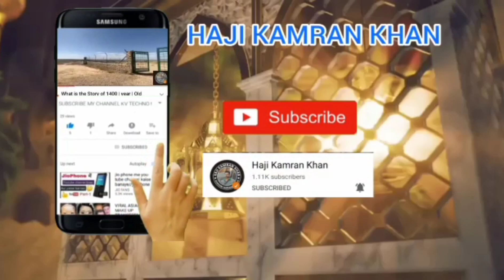Khadmeen Visa Information 2022 New Update | Sudia Arab visa | Haram Cleaning Jobs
Khadmeen Visa Information 2022 New Update | Sudia Arab visa | khadmeen | Haram Cleaning Jobs live # makkahvisa # Cleaningvisa#hajikamrankhan
Khadmeen E Haram Visa information new updates | Haram jobs New Update 2023 | Sudia Arab Visa
Khadmeen e Haram Visa Information 2023 | Haram Jobs New Updates 2023 | khadmeen Visa Information

Khadmeen visa new updates
Khadmeen visa
haram Jobs
Visa information for khadmeen
Makkah jobs
Saudia Visa Information
Baitullah shareef new updates
Khadmeen haram updates
فوری ضرورت برائےسعودی عرب 🇸🇦

🕋🕋حرم پاک / مسجد نبوی میں صفائی یا دیگر کام کے لیے جنرل ورکرز کی فوری ضرورت ہے.🕋🕋

سیلف سلیکشن/فوری E نمبر

💫-جنرل ورکر
 (حرم شریف)*
تنخواہ : 400 ریال + 3 ٹائم کھانا

عمر: 23 تا 40 سال
وزن 80 کلو (زیادہ سے زیادہ)
قد: 5.4" (کم از کم)

ڈیوٹی 8 گھنٹے+ اوور ٹائم
رہائش🏡 ٹرانسپورٹ🚌 میڈیکل💉 اقامہ بذمہ کمپنی
*رابطہ:*📱